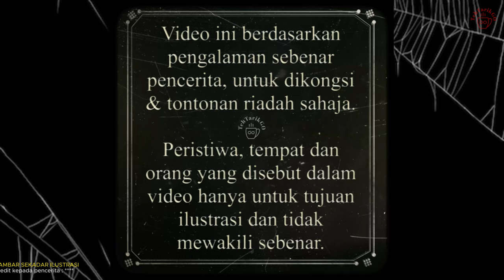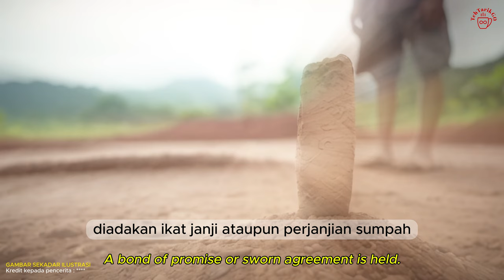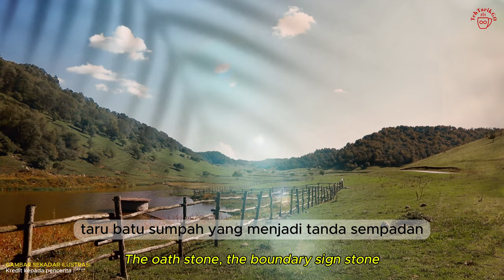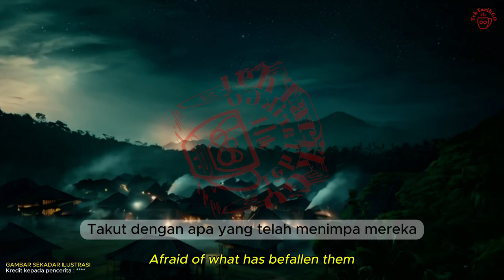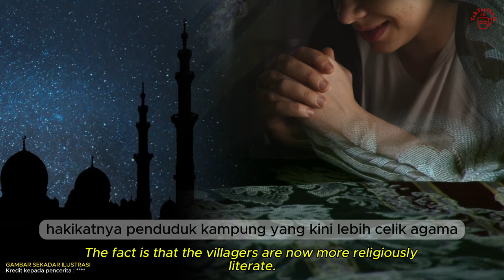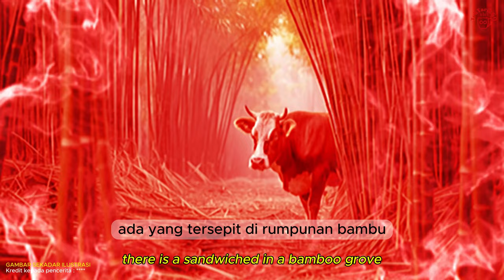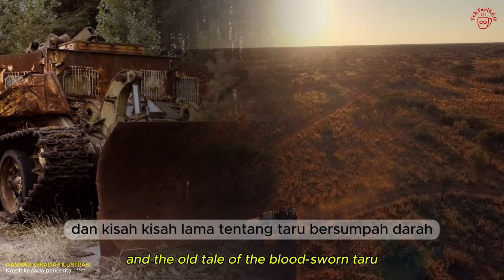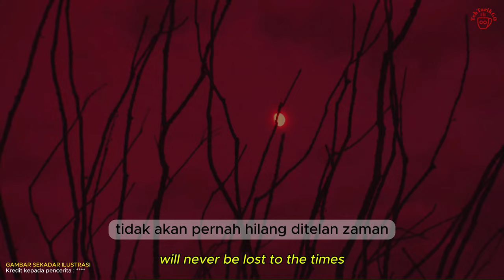LAGENDA TARU (4K) (Full Video)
Lagenda Taru - Sumpah Berdarah (4K) (Full Video)

Welcome back to TehTarikGo Channel! We bring you fascinating and original stories from Borneo. This episode is a continuation of the "Tinggi Dan Besar Si Menguyu" story. If you haven't seen it, check out the cards for the Menguyu video.

In the previous Menguyu episode, we mentioned how the village seemed to have a spirit or guardian protecting its residents. Although some consider it just a belief, the storyteller's desire to share this experience is immortalized online.

According to the storyteller's grandmother, a historical event in the village involved a blood oath using a taru, a long stone marker for village boundaries. The oath, witnessed by village leaders, was sealed by sacrificing livestock, with their blood poured over the taru while the elders recited protective chants.

Story 1 - Invasion

Once, several families from a neighboring village invaded, believing the taru's power had waned. Ignoring warnings, they sought to settle in the beautiful village. Initially, they enjoyed the serenity, but soon, mysterious deaths plagued the invaders. Believing the guardian spirit, 'duarung,' was taking their lives, the remaining invaders fled.

Story 2 - Persistent Spirits

Years later, after the grandmother passed and the village embraced modernity and religion, the spirits of the invaders returned to claim the village. Despite this, the villagers, now stronger in faith, prayed for protection. Strange events affected the livestock, but the villagers' faith remained unshaken, believing the guardian spirit and divine protection kept them safe.

Story 3 - The Oath's Power

Decades later, as modernization reached the village, outsiders attempted to flatten the land near the taru. Each time they approached, their machinery failed mysteriously. The storyteller explained the blood oath's protective power to the puzzled driver, reinforcing the belief in the taru's significance.

Finally, the storyteller reminds us not to underestimate the taru and its blood oath. Despite modern religious guidance, the protective spirit remains timeless, emerging when needed to guard against evil.

"Be good to everyone, do no harm." Good night!

Selamat kembali ke Channel TehTarikGo! Kami membawakan cerita menarik dan asli dari seluruh Borneo. Episod kali ini merupakan kesinambungan daripada cerita "Tinggi Dan Besar Si Menguyu". Jika belum menontonnya, sila lihat melalui kad yang disediakan.

Dalam episod Menguyu yang lalu, pencerita ada menyebut betapa kampungnya seolah-olah ada satu semangat atau roh yang sentiasa menjadi pendinding kepada para penduduk kampung. Walaupun sesetengah orang menganggapnya hanya kepercayaan, hasrat pencerita untuk berkongsi pengalaman ini diabadikan di alam maya.

Menurut nenek pencerita, dalam satu peristiwa bersejarah di kampung itu, pernah terikat satu perjanjian ataupun sumpah berdarah menggunakan taru, iaitu tanda berbentuk batu panjang yang ditanam sebagai penanda sempadan kampung. Perjanjian sumpah itu dilakukan dengan menyembelih binatang ternakan, darahnya dicurahkan ke atas taru sambil orang tua kampung membaca mentera perlindungan.

Cerita 1 - Pencerobohan

Suatu ketika dahulu, beberapa keluarga dari kampung sebelah menceroboh masuk, percaya taru sudah tiada kuasa. Mereka menikmati keindahan kampung, namun kematian misteri menimpa mereka. Percaya 'duarung' mengambil nyawa mereka, keluarga penceroboh yang tinggal melarikan diri.

Cerita 2 - Semangat Yang Terus Hidup

Bertahun kemudian, setelah nenek pencerita meninggal dan kampung menerima bimbingan agama, roh penceroboh kembali. Penduduk kampung kini lebih kuat dalam agama dan tidak gentar. Ternakan muncul misterius, tetapi mati dalam keadaan aneh. Penduduk yakin perlindungan Ilahi dan sumpah taru masih melindungi mereka.

Cerita 3 - Sumpah Taru

Beberapa dekad kemudian, pembangunan membawa jentera berat berhampiran taru. Jentera sering mati apabila mendekati taru. Pemandu jentera bingung mendengar penjelasan pencerita tentang kuasa sumpah taru, menguatkan kepercayaan pada kekuatan taru.

Akhir sekali, pencerita mengingatkan kita agar tidak memperlekehkan taru dan sumpah berdarah. Walaupun bimbingan agama menjadi sandaran, roh pelindung kampung tidak akan hilang.

Ikuti, Suka, dan Kongsi video ini! Hantarkan cerita asli anda ke email kami.

"Buat baik berpada-pada, buat jahat jangan sekali". Selamat Malam!

00:00 Introduction
01:48 Chapter 1:Pencerobohon (Tresspassing)
04:38 Chapter 2:Semangat(The Living Spirit)
07:49 Chapter 3:Sumpah(The Curse)